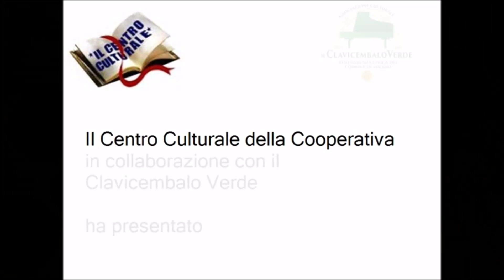Sara Rordorf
Sara Rordorf plays Vivaldi